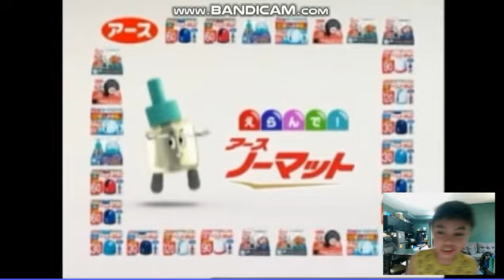At The Speed Of Logos (SHAWGROUP.VER)